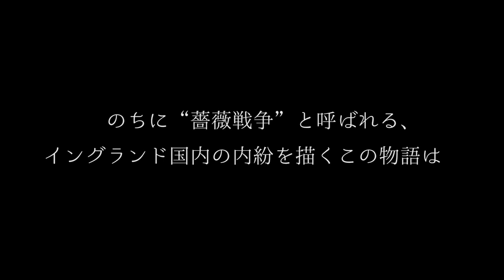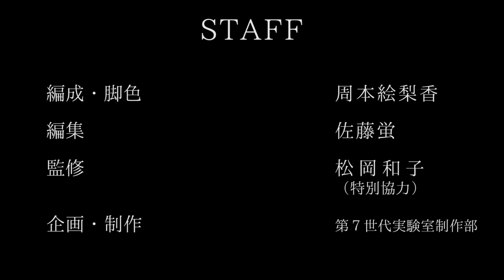前編第一話『幼王の即位』ヘンリー六世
リモート演劇×シェイクスピア『ヘンリー六世』
前編第一話「幼王の即位」

―あらすじー
時は、イングランドとフランスの百年戦争時代ーー
のちに“薔薇戦争”と呼ばれるイングランド国内の内紛を描くこの物語は、
英雄と謳われた王ヘンリー五世の葬儀から始まる・・・
そんな中、フランスからはジャンヌ・ダルクの猛攻の知らせが。

幼くして王に即位したヘンリー六世は
運命の渦に飲み込まれてゆく…

★YouTubeにて絶賛配信中！！★
前編８話、後編８話の二部構成。全16話。

毎週水曜ダイナナチャンネルにて更新。

★クラウドファンディングは11/15迄★
メイキング映像、キャスト座談会など、豪華リターン満載！
まだの方、お急ぎください〜！

最新情報はこちらでチェック♪

ーーー前編はこちら！！ーーー

CAST

グロスター公爵ハンフリー　章平
ウィンチェスター司教　　　鈴木真之介
エクセター公爵　　　　　　角健士

使者　　　　　　　　　　　阿部輝
　　　　　　　　　　　　　續木淳平
　　　　　　　　　　　　　中山慎悟
　　　　　　　　　　　　　宮本伊織

ジャンヌ・ダルク　　　　　土井ケイト
トールボット卿　　　　　　髙橋英希

ヘンリー六世　　　　　　　宮崎秋人

[STAFF]

作/ウィリアム・シェイクスピア
訳・監修/松岡和子（特別協力）
編成・脚色/周本絵梨香
編集/佐藤蛍
企画・制作/第7世代実験室
協力/彩の国さいたま芸術劇場

この企画についてー
「リモート演劇×シェイクスピア」は、全キャストが自宅で自ら撮影し、
壮大な歴史群像劇をリモートドラマに仕立てるというコロナ禍で生まれた試み。
気軽に観劇ができない方や、シェイクスピアに馴染みがない方にもお届けしたいという想いから映像、舞台とさまざまな分野で活躍する注目の若手俳優たちが集結。

制作期間およそ１０ヶ月。
総勢約３０名のキャストが、シェイクスピアの超大作にリモートで挑みます！

無料配信のため制作費を集めるクラウドファンディングを実施中（11/15迄）

もしも気に入って頂けましたら、ご支援いただけると幸いです。

ー参加キャストー
宮崎秋人 *内田健司 章平 土井ケイト 池田努 *周本絵梨香 中山求一郎 青柳尊哉 結城洋平
秋元龍太朗 藤原季節 山本直寛 *松田慎也 *佐藤蛍 *髙橋英希 *鈴木真之介 角健士 杉浦奎介　屋比久知奈
*續木淳平 *阿部輝 宮本伊織 中山慎悟 牧純矢 石原滉也 根岸裕貴 溝口悟光 國崎史人 齊藤隼平　(*さいたまネクスト・シアター)

今、このときを演じる。また劇場で会う日のために。